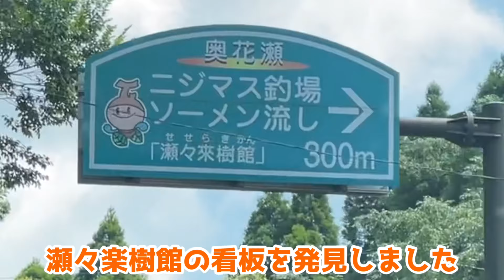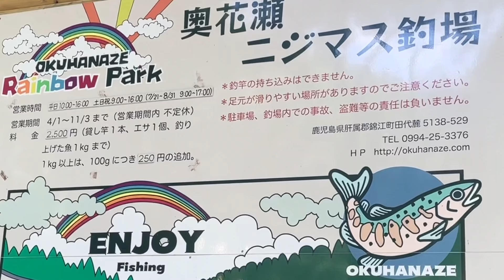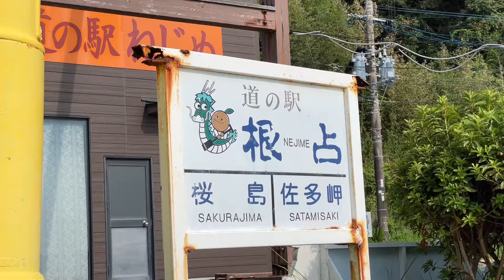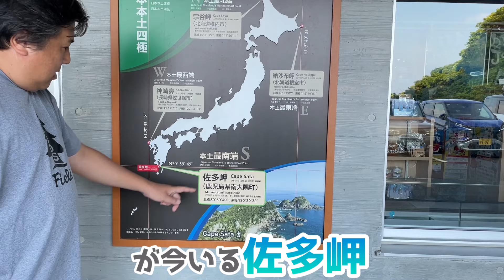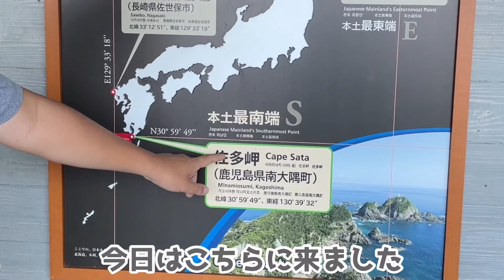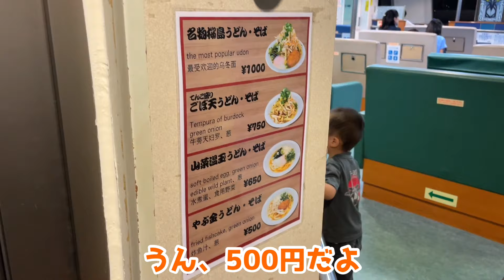【本土最南端佐多岬へ】南大隅ドライブ中にお腹が減ったので奥花瀬ニジマス釣り場へ🎣「瀬々来樹館」でそうめん流しを食べてゴールは最南端佐多岬へ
大隅ドライブ第3弾動画です。
まずは奥花瀬のニジマス釣り場へ！
ニジマス釣りに挑戦しますが。。。
ちょっとした事件が。。。
そのあと瀬々来樹館でそうめん流しを食べて、本土最南端の佐多岬を目指します。
無事に本土最南端の佐多岬へたどり着けたのでしょうか？
そんな夏休みの大隅ドライブの様子をご覧ください。

最新動画を逃さず見ることが出来ます！

カーローズグッズを見てみよう！
お気軽にのぞいてみてください。

りくくんのふくわらいチャンネル
「りくわらい」を開設しました。

車(カー)好きの弟けいくんとバラ(ローズ)好きな姉さやちゃんではじまったカーローズチャンネル。
かわいいもの大好き・想像力強めのさやちゃん(姉10歳)と
自衛隊と乗り物大好きやんちゃなけいくん(弟8歳)、
ひょうきんで顔芸担当のりくくん(弟4歳)、
小さいのに食いしん坊かいくん(弟3歳)の4兄弟のうんだもしたんな日常をお送りするYouTubeチャンネルです。
「うんだもしたん」は鹿児島弁で「あら！まぁ！」という意味です。
鹿児島の方はもちろん、子育てしている方の少しでもお役に立てればと思っています。
一つの動画で1回はクスッと笑える動画に仕上げています。
とくにコメント頂けるととても励みになります。